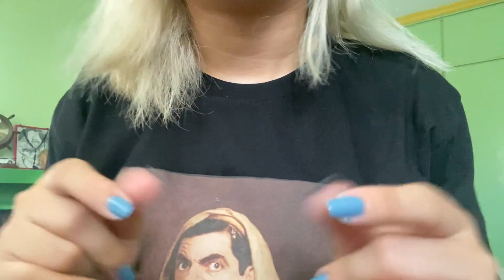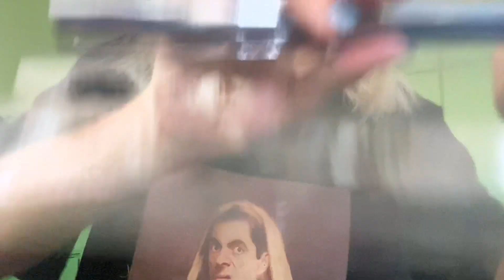ASMR | 🖤 focus trigger, soft speaking, snapping, hand movements | *fast and unpredictable* | leiSMR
and she was blonde again

☆*ﾟ¨ﾟﾟ･*:..ﾞ((ε(*⌒▽⌒)†*ﾟ¨ﾟﾟ･*:..☆

👾 follow me for random updates

(definitely not required hehe)

👾 CUSTOMS are open!
(more info at About page, no nsfw stuff)

☆｡･:*:･ﾟ~~~＼_（〃＾∇＾）β_/~~~ﾟ･:*:･｡☆

𝗙𝗔𝗤𝘀 ✌︎('ω')✌︎
how old am i? born in 2002
nationality? filipino 🇵🇭

•TheSpongeTheBob
•A. Volta
•SgtBaldor
•James Doucette
•Duke Greenarious
•Ruben
•xx Smascher xx
•Emanual Tarway
•Akhmad Reiza Armando

ⁱᶠ ᵘ ᵏⁿᵒʷ ᵐᵉ ᵖᵉʳˢᵒⁿᵃˡˡʸ ⁿᵒ ᵘ ᵈᵒⁿᵗ